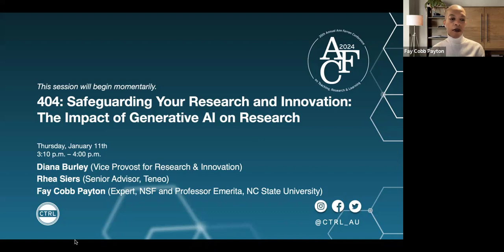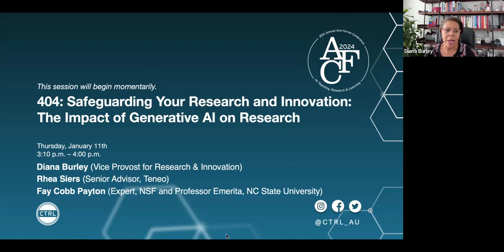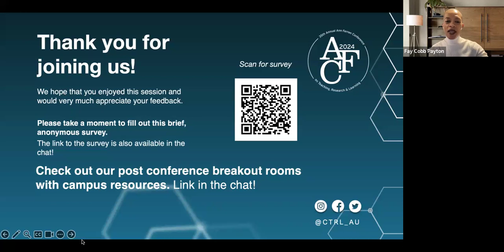404: Safeguarding Your Research and Innovation: The Impact of Generative AI on Research